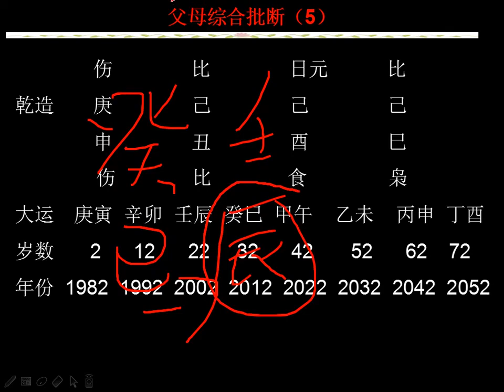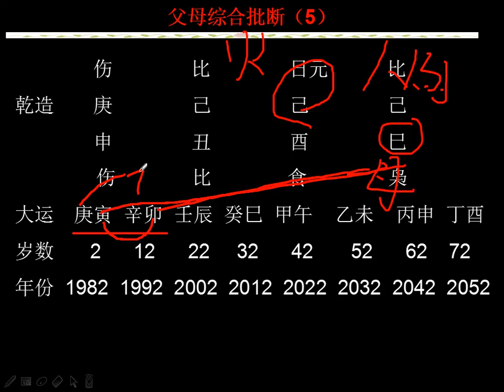父母综合批断（5） 八字实战课程第（105）课